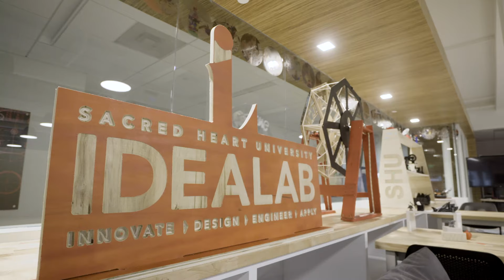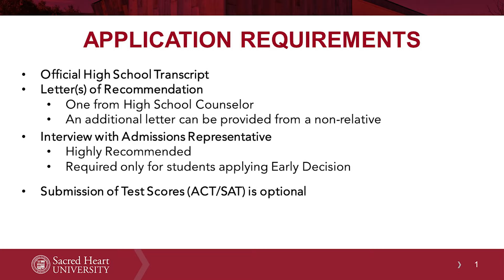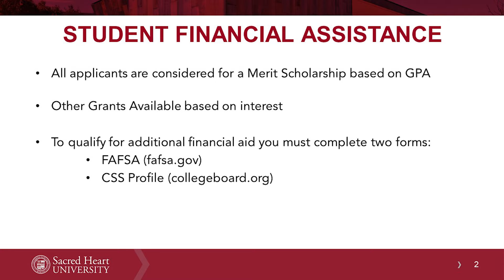Welcome to the Jack Welch College of Business & Technology at Sacred Heart University